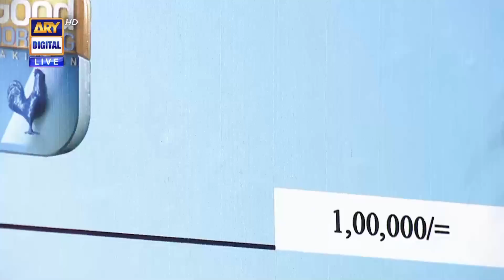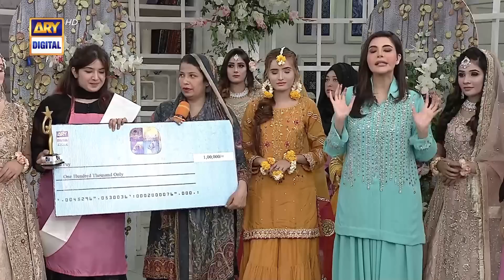Good Morning Pakistan | Grand Finale | Choo Lo Aasman S2 | 23rd June 2023 | ARY Digital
Topic : Grand Finale of Choo Lo Aasman

Guest: Saba Ansari, Beenish Parvez, Huma Tahir